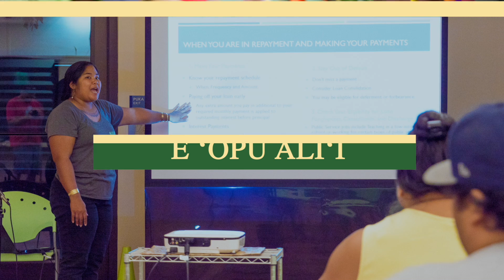Hoʻoulu Waiwai - E Opu Alii